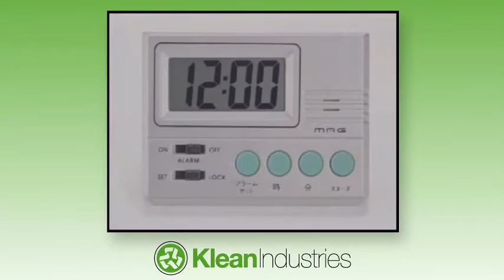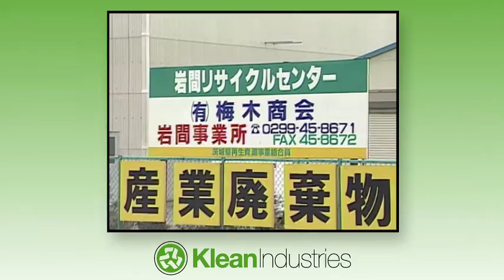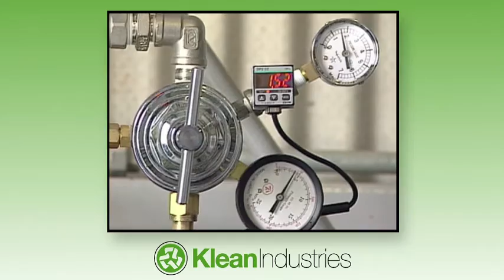Waste Plastic to Fuel Systems | Polymer Gasification Energy Plants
This short video features Klean's small scale plastic pyrolysis plants that produce high-grade diesel fuel. This technology is use in applications for processing 3 to 25 tonnes per day of mixed waste plastics.